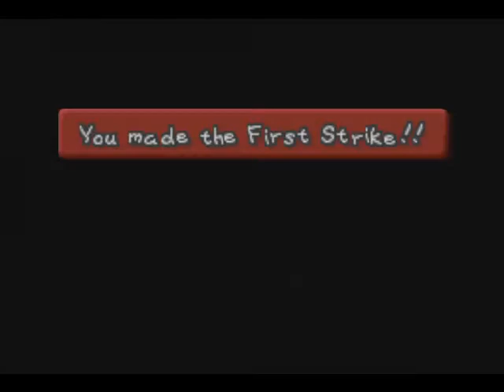Lets Play Paper Mario-Chapter 1- Interlude Part 2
The Season finale of Chapter 1